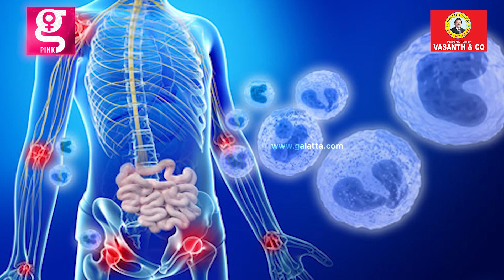🔴 Benefits of Grapes for Skin Care | Home Remedy | Grape Juice | Wine Facial